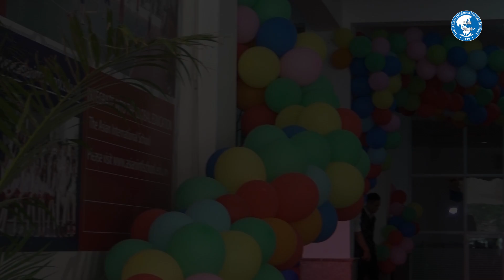18. Cause I love you - Noo Phước Thịnh